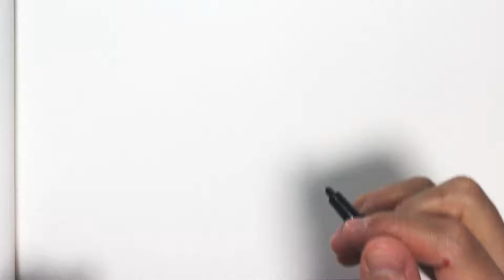【簡単】イルカの描き方【イラスト】お絵描き[Easy] How to draw dolphins [Illustration] Drawing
【簡単】イルカの描き方【イラスト】お絵描き
簡単なイラストの描き方動画です。
初心者向けで見ながら描く動画になっています！
[Easy] How to draw dolphins [Illustration] Drawing
 It is a video how to draw a simple illustration.
 It is a video that you draw while watching for beginners!

Instagramでは、普段の作家としての絵画作品を公開しています。